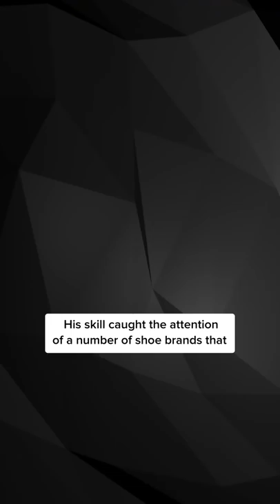A TINY Mistake Cost Nike BILLIONS of Dollars 🤯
Back in 2013, Steph Curry was lighting up the league and putting a show night after night for the Golden State Warriors.

His skill caught the attention of a number of shoe brands that were looking to sign a deal with the growing star.

Now, Nike should have had this one in the bag…

Stephen Curry already rocked their shoes and he wasn’t even sponsored.

But they absolutely blew it…